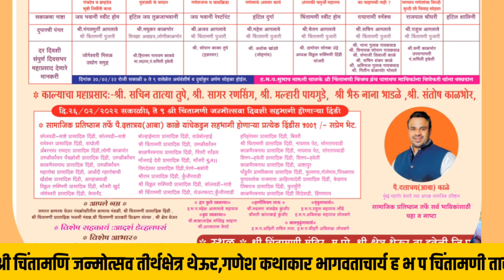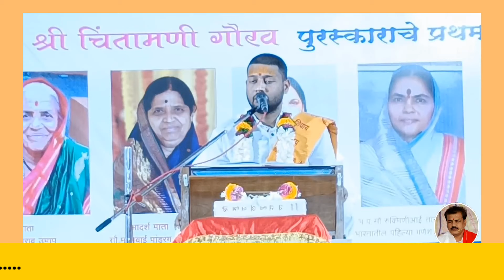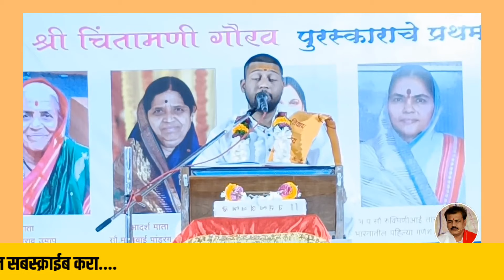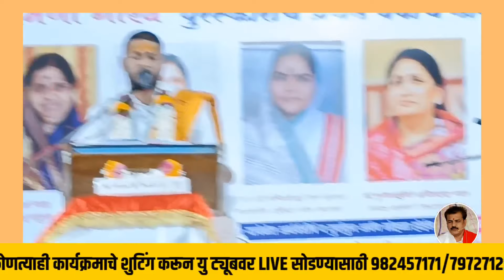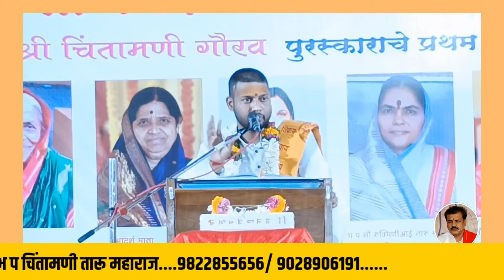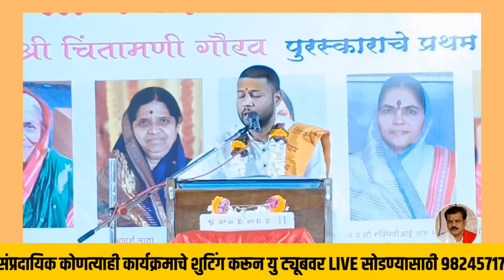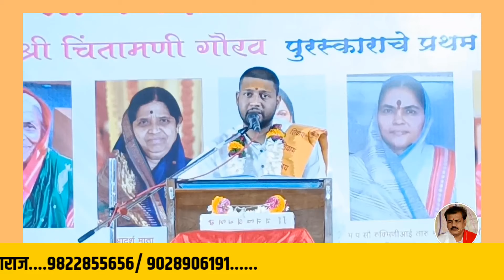🔴श्रीक्षेत्र थेऊर गणपती मंदिरात झालेली श्रीगणेश कथा हभप भागवताचार्य चिंतामणी तारू महाराज भाग पाचवा🔴